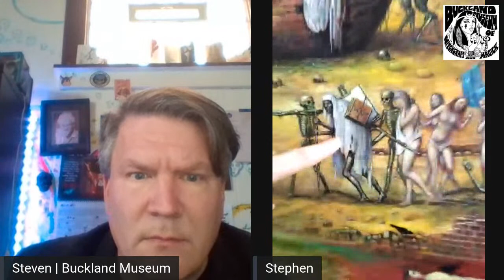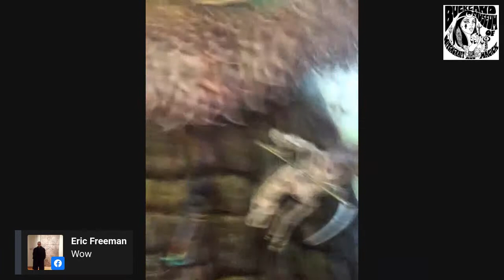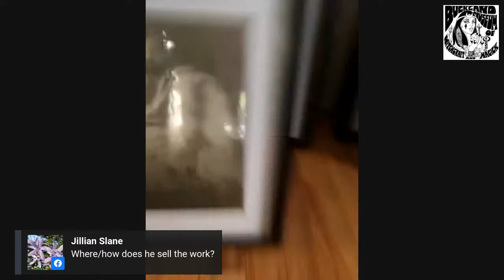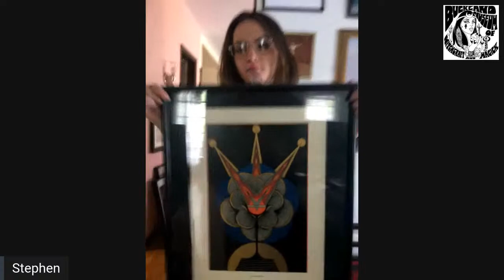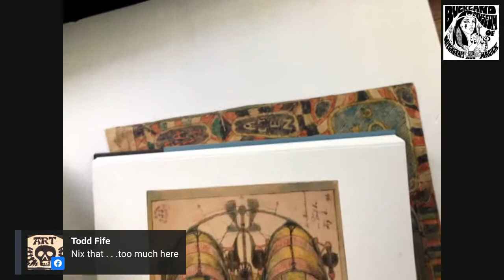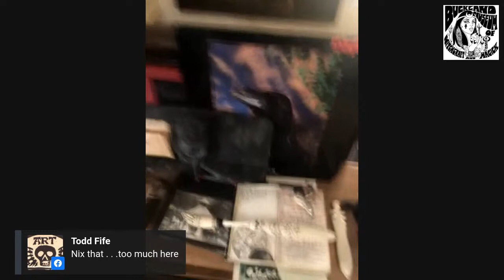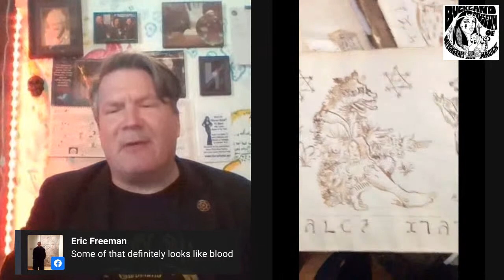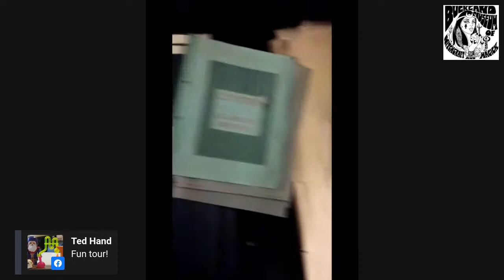Tour of Stephen Romano Gallery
Stephen Romano will be joining us (in full makeup and costume) via livestream with from his lair in Brooklyn, NY and sharing bits and pieces from the Stephen Romano Gallery collection of art and esoterica.

(Stephen is an incredibly passionate and dedicated collector of esoteric art, I've been in the lair, it's incredible.  - Steven)

Tune into Buckland Museum of Witchcraft & Magick's facebook page Monday May 4 at 3pm